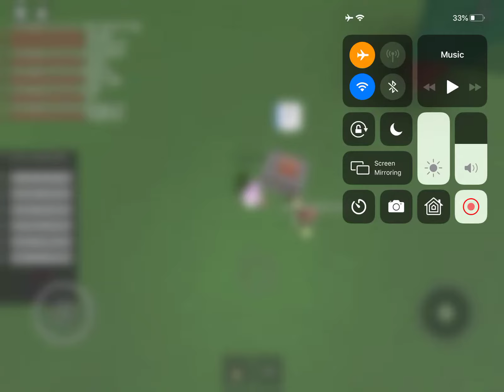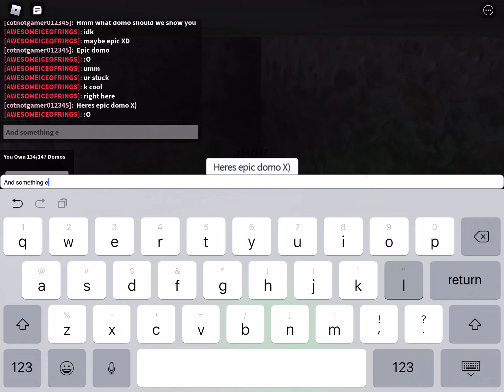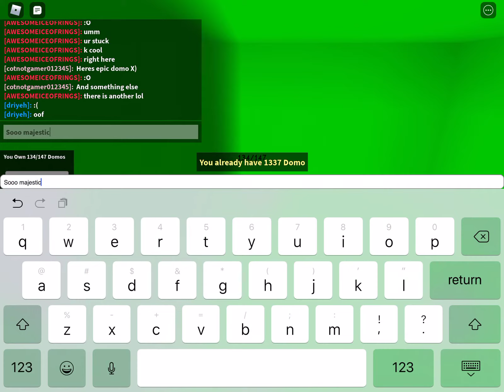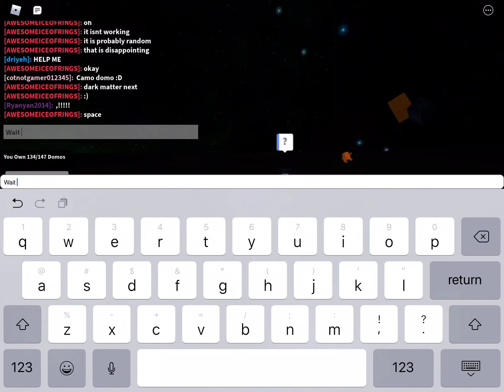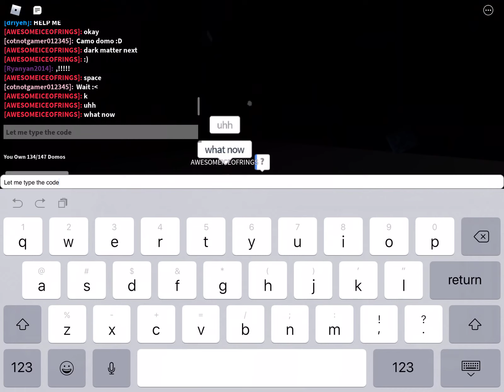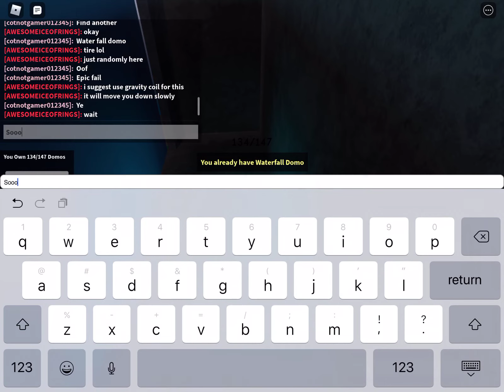Playing find the domos with my friend